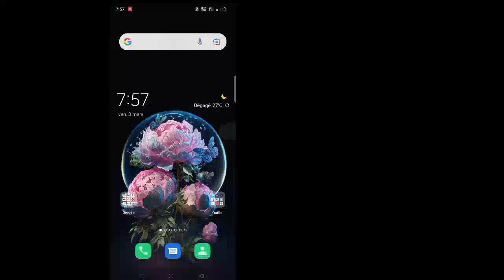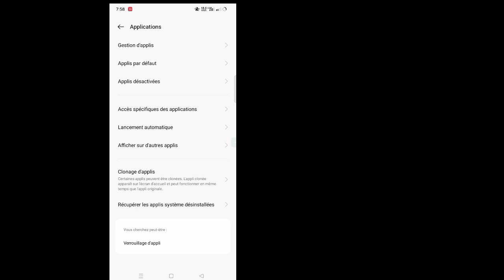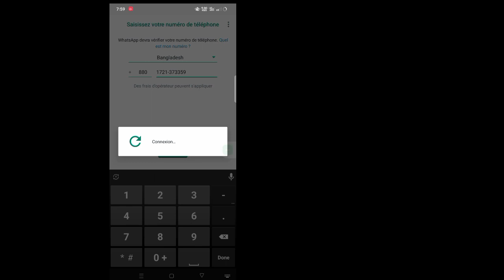Comment récupérer les anciens MESSAGES SUPPRIMÉS WHATSAPP (2023)Restore WhatsApp Messages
Ici, dans cette vidéo, vous expliquez comment récupérer les anciens MESSAGES SUPPRIMÉS WHATSAPP (2023) Regardez cette vidéo complète et apprenez. Restaurer les discussions WhatsApp sans sauvegarde.  Suivez mes toutes les étapes sans sauter.  C'est une méthode de processus simple et nouvelle.
 Récupérer les messages WhatsApp supprimés sans sauvegarde